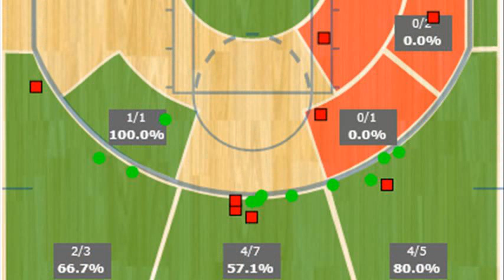michael redd 8 3 pointers in a quarter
michael redd 8 3 pointers in a quarter 2002